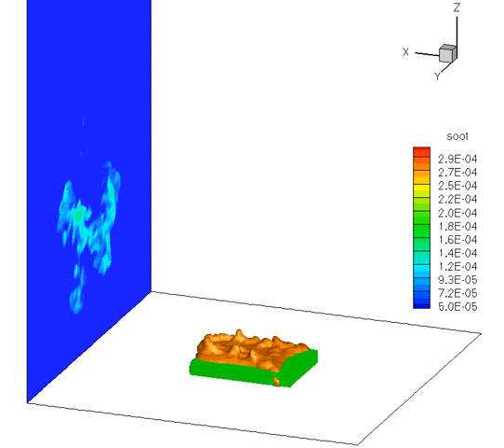Small Scale Fire Modelled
Using the WFDS detailed fire modelling system from NIST (USA), Dr Ronan Paugam modelled the develelopment of a small 1m^2 patch of straw fuel.
Whats shownn is the iso surfrace of heat release per unit of volume = 120 kW/m3
and the soot density (mg/m3)

Fuel - straw of 1m^2 x 14 cm
 ρb = 20 kg m^-3
 ρ = 912 kg m^-3
sv = 9000 m^-1
 Moisture M = 13.3 %